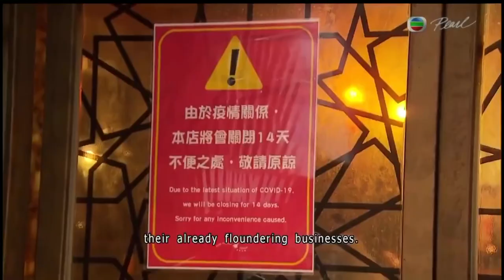Pearl News — Bars and Pubs Heading into an Epic 2-week Hangover as Shutdown is Mandated (3 MAR 2020)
Bars and pubs are heading to an epic two-week hangover after unprecedented shutdown of all these establishments to curb the spread of COVID-19.

But bar managers say the sudden order is confusing and tonight they’re blasting the government officials  for doing little to help them through one of the toughest times on record.